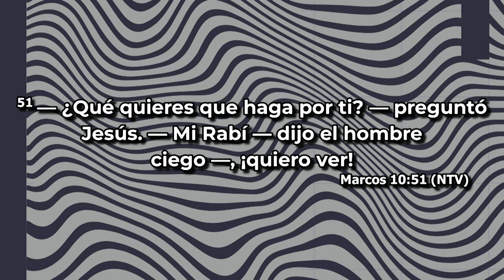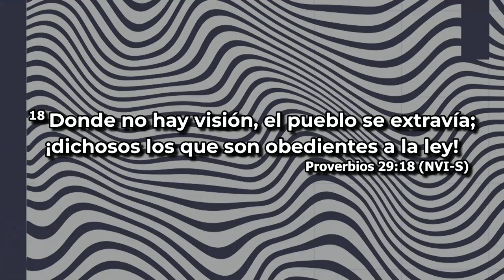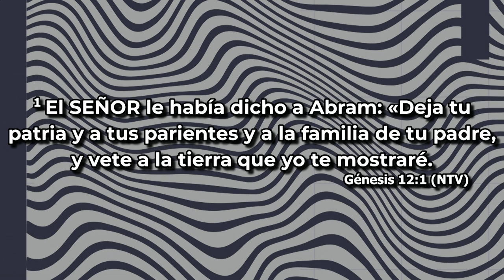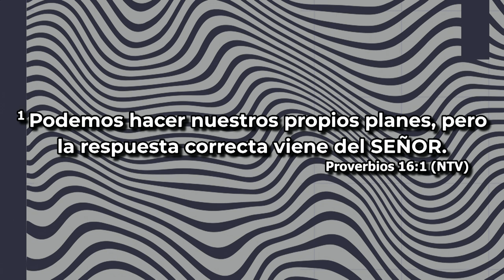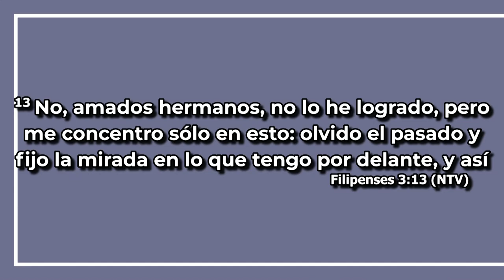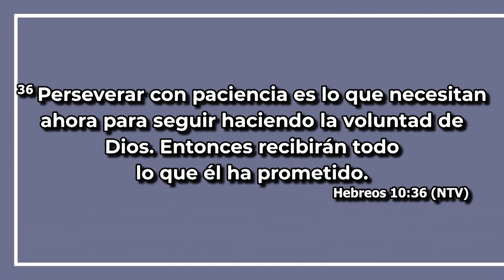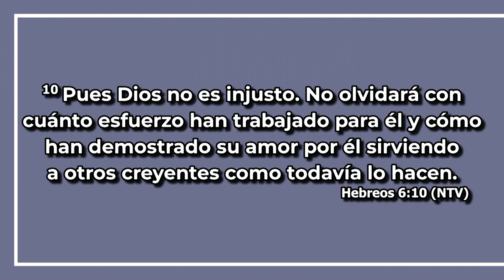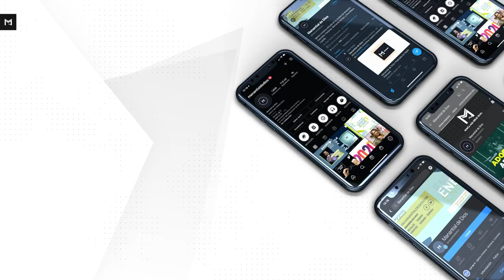¿Cómo Empezar Bien El Año? l Bernardo Gómez